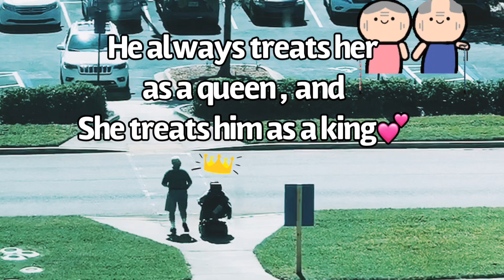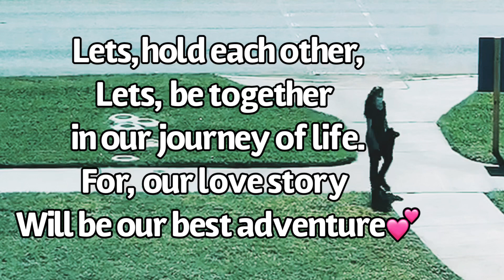True love💕💕 Healthy life vlog #01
This video is a random click from my day to day’s observations. We humans are tend to age and our physical appearance and beauty will change with time. Our strength will decline too. The only thing which will never change or decline is our inner beauty and inner strength, the beauty of our heart and soul will remain young.
Be there for each other, love each other and care for each other💕💕